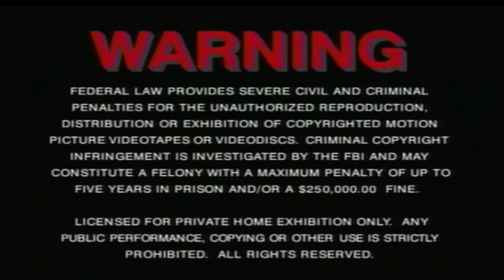Opening/Closing to Kingpin 1999 DVD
List of contents:

Opening:

1. MGM DVD logo
2. DVD menu
3. Metro-Goldwyn-Mayer logo
4. Rysher Entertainment logo

Closing:

1. Last few seconds of end credits
2. MGM Website bumper
3. Copyright screen
4. FBI Warning screen
5. Laserpacific Media Corporation logo